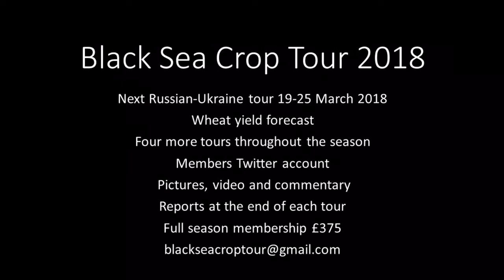Black Sea Crop Tour 2018